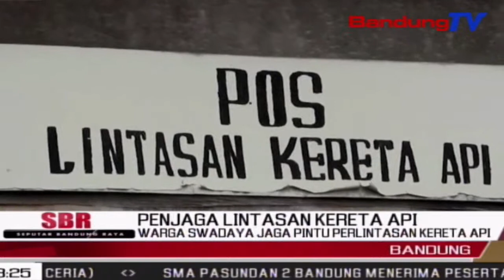Warga Swadaya Jaga Pintu Perlintasan Kereta Api | SBR | BANDUNGTV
SBR | BANDUNGTV | FARHAT MUMTAZ | Pintu perlintasan kereta api,merupakan salah satu alat yang sangat penting untuk menjaga keselamatan perjalanan kereta api,dan warga pengguna jalan raya. Meski demikian, masih banyak pintu perlinatasan kereta api,yang tidak dijaga sehingga dapat membahayakan keselamatan jiwa. Di Daerah Operasional Dua Bandung, dari 537 pintu perlintasan, hanya 96 pintu perlintasan yang dijaga petugas.